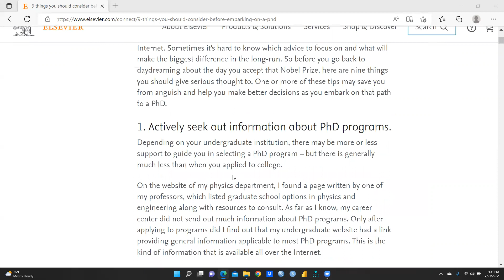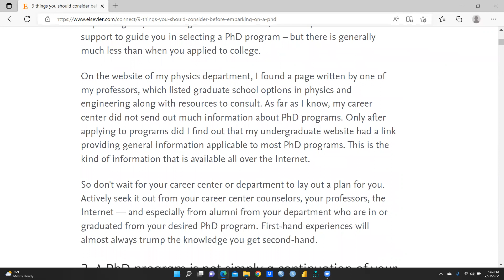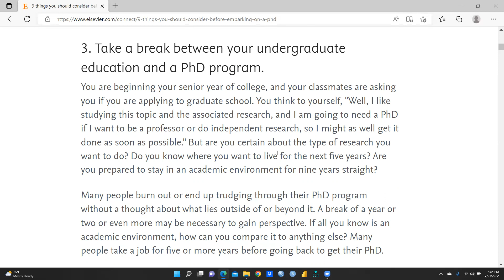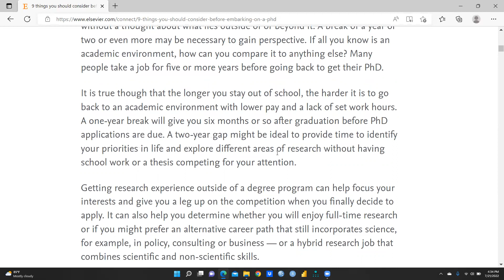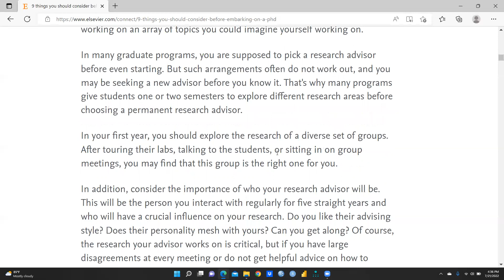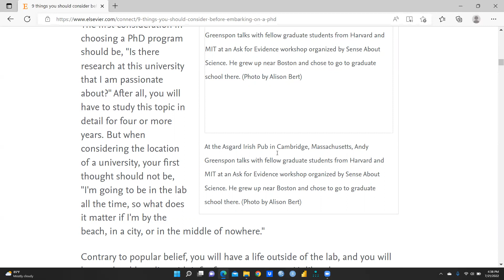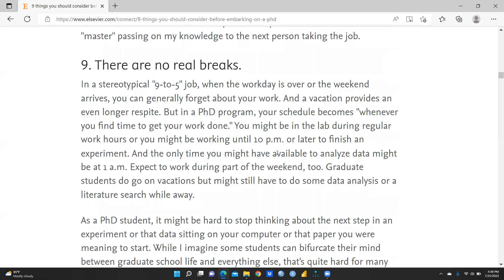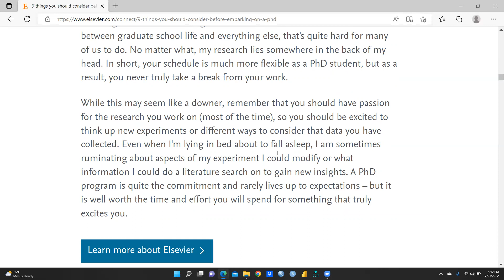9 Things Consider Before Starting PhD(phd)(PHD)(PhD)(program)(university)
link of discussed document
researchmethodology sem spss AMOS smart PLS-SEM#smartpls-sem#factoranlysis#clusteranlysis